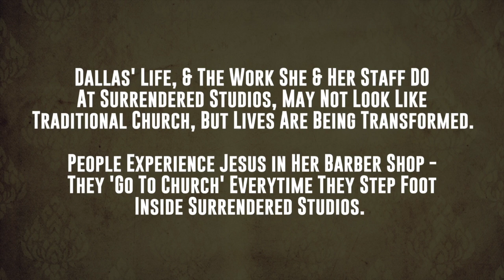Short, Online, Church Service: XII CHURCH | Vol. 43 | Welcome to Church ft. Dallas Barbee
The church was never meant to be a destination. The church is a body of Believers who walk out the teachings of Jesus as a community IN the community.

Unfortunately, there are more church buildings for sale in North America than there has ever been. Young people are leaving the church in mass, and Faith is being abandoned. So what is the answer?

Young people don't need to hear about Jesus, they need to experience His love through those who profess to know Him.  They need people willing to walk out their faith and BE THE CHURCH in their day to day lives!

Join us as we talk to Dallas Barbee from Surrendered Studios Barbering Ministry in Biloxi Mississippi.  She welcomes people to church every single time one of them sits in her barber chair, and THAT is what going to church needs to look like - encountering Jesus while living life.

Whether you are you are looking to grow your faith in God, or you're searching for answers, XII Church brings you short, relevant, church services an about 12 (XII) minutes a week - complete with modern, mainstream music, or worship arts, and life applicable preaching!